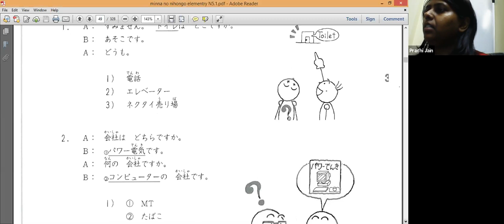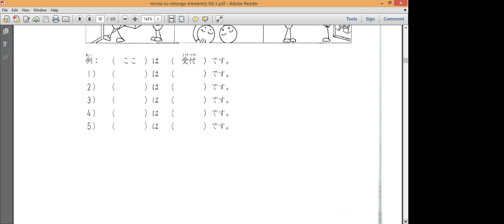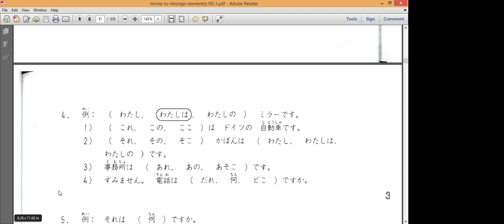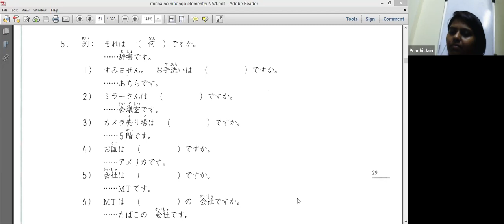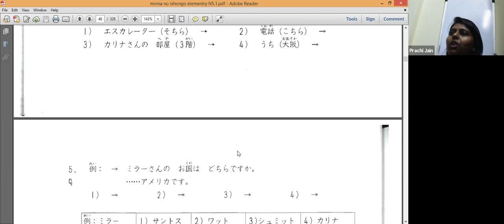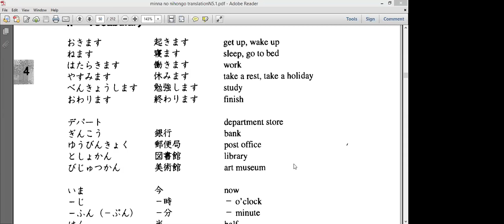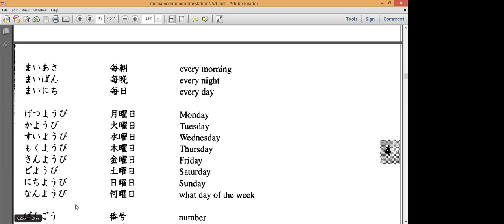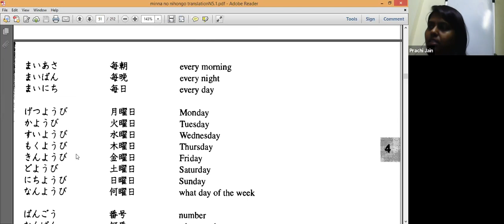Reva Japanese N5 4thApr19